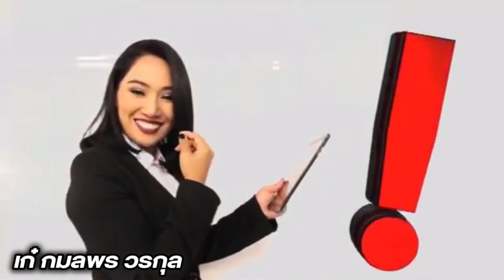เปิดใจพี่น้องเมย มอบหลักฐานใหม่ คาดเอาผิดได้เร็วๆนี้